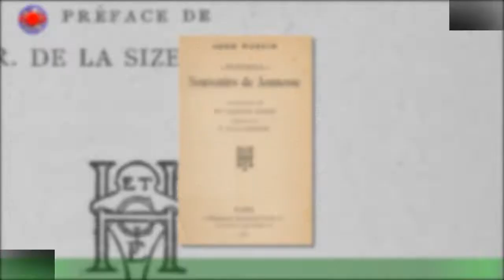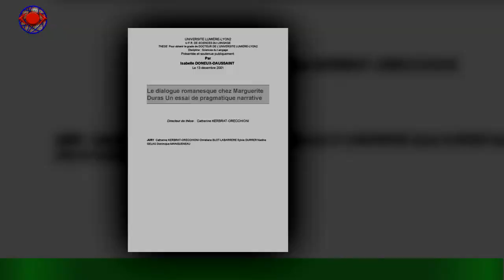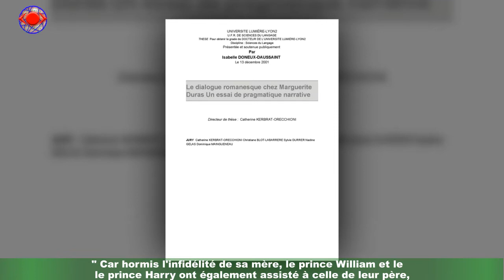Lady Diana : Se servait-elle de ses enfants voir son amant ? Des révélations choquantes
De son vivant, class='hrl'Lady Diana n'a jamais caché avoir été infidèle. Elle l'avait annoncé publiquement lors d'une interview avec Martin Bashir diffusée à la BBC en 1995.Cependant, cette relation, tenue loin des regards indiscrets, s'est déroulée pendant longtemps grâce à la complicité involontaire de ses deux jeunes garçons. En effet, comme l'a révélé Andrew Morton dans le documentaire intitulé Comment la mort de Diana a façonné William & Harry,